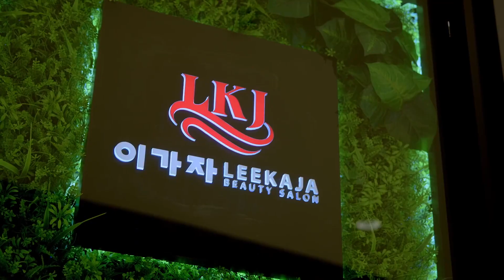តេីពិតមែនឬប្រេនរបស់ Leekaja បានកកេីតឡេីងជាង 50 ឆ្នាំមកហេីយ?😲🤩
រយះជាង 50 ឆ្នាំក្នុងការចាប់ផ្តើមបង្កើតស្លាកយីហោមួយនេះរហូតដោយមានការរីដុះដោលពាសពេញទ្វីបអឺរុប និងទ្វីបអាសុីជាង 200 សាខា ដោយការផ្ដួចផ្ដេីគំនិត និងគ្រប់គ្រងដោយ Madam Leekaja បទពិសោធន៍ដែលពោរពេញដោយភាពអត់ធ្មត់បានផ្តល់ជូននៅគុណភាព និង គុណតម្លៃមកកាន់ Leekaja ជាសកល ក៏ដូចជា Leekaja Cambodia ផងដែរ។ ចង់ដឹងថាតេីប្រវត្តិនៃការករកេីតឡេីងរបស់ស្លាកយីហោមួយនេះមានសាច់រឿងយ៉ាងដូចម្ដេចខ្លះ? តោះ!! ទៅទស្សនាទាំងអស់គ្នា!!

👉សម្រាប់កក់សេវាកម្មទុកមុន សូមទំនាក់ទំនងមកយើងខ្ញុំ តាមរយៈលេខទូរស័ព្ទខាងក្រោម ៖